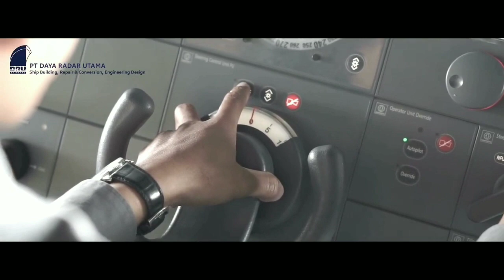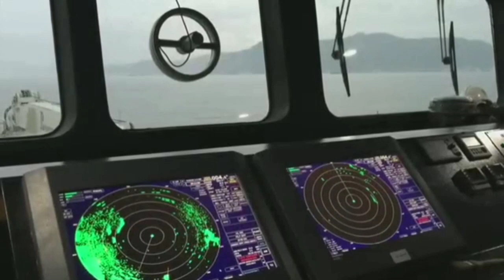5 Kapal Perang Pengangkut Tank Terbaru Milik TNI AL, Mampu Angkut Puluhan Tank Berat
5 Kapal Perang Pengangkut Tank Terbaru Milik TNI AL, Mampu Angkut Puluhan Tank Berat.

TNI Angkatan Laut memiliki 5 kapal perang pengangkut tank terbaru.

Hebatnya, ke 5 kapal perang tersebut adalah asli buatan putra-putri bangsa Indonesia sendiri.

Pada video kali ini, kia akan membahas 5 kapal perang pengangkut tank terbaru TNI Angkatan Laut, beserta kecanggihanya.